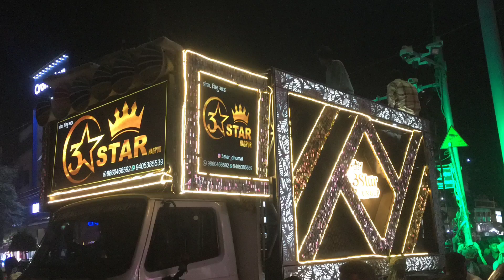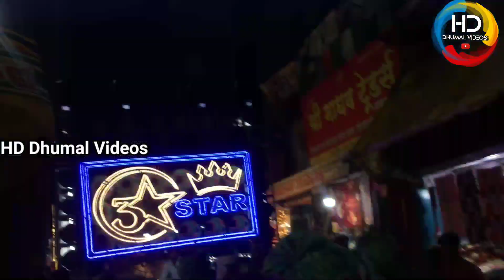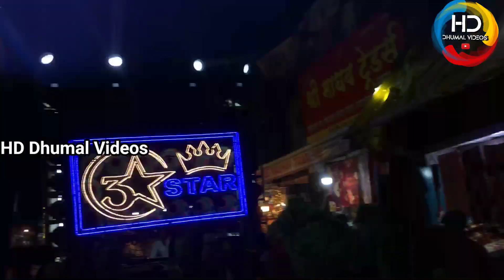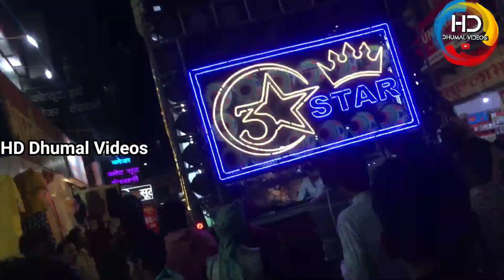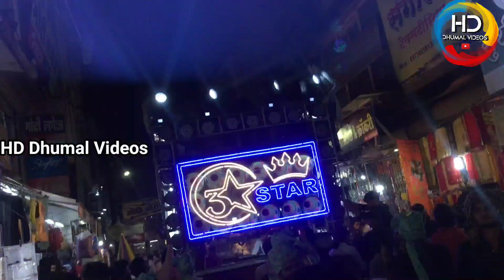Nagpur king 3 star dhumal के धुन में झूम उठे Sameer Staylo | Ya Taj ke rakhna laj mix Qawwali Dhumal